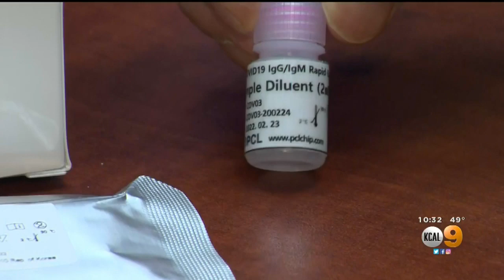Orange County Doctor Offers Rapid Coronavirus Test Used Widely In South Korea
A Garden Grove doctor says he is bringing rapid coronavirus tests to Orange County. In just 10 minutes, the rapid serology test uses one drop of blood to determine if an individual has the antibodies to fight COVID-19.